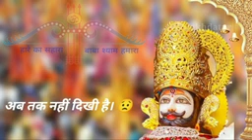jai baba khatu baba ke jai